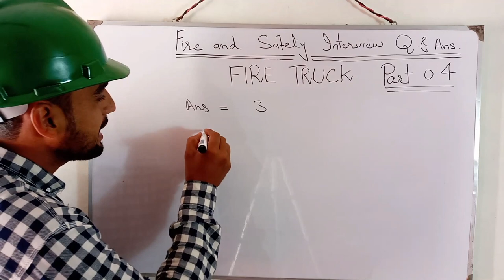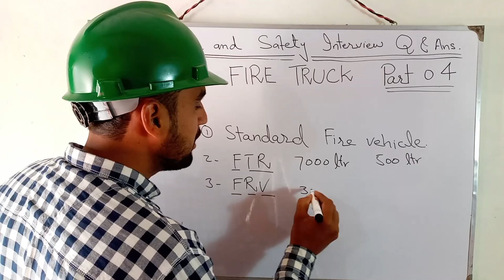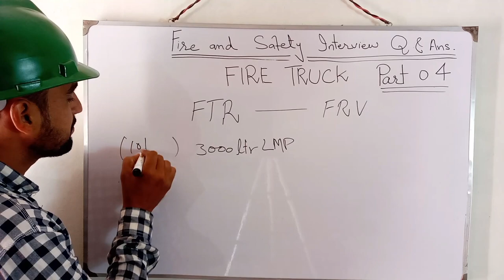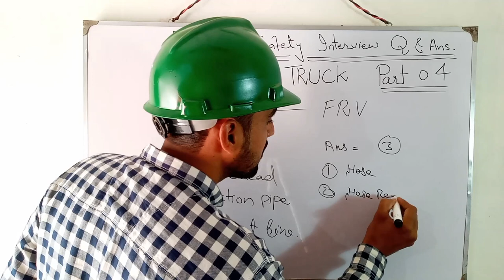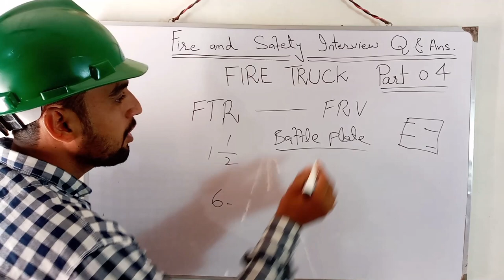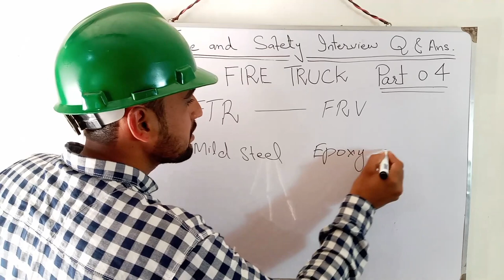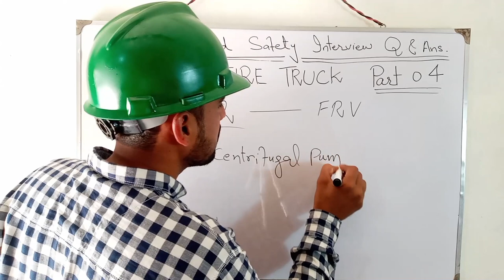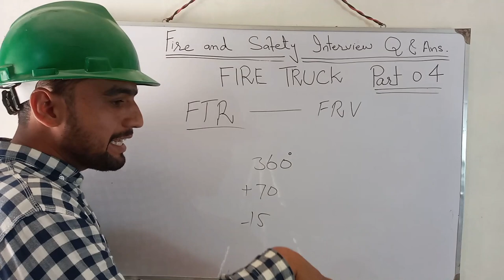Fire Truck Complete Interview Question Answer in Hindi | HSE Officer Interview question | Part 04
Fire Truck Complete Interview Question Answer in Hindi | Safety Officer Interview Questions
Hi
I am Nadeem Ahsan Welcom to our FIRE SAFETY youtube channel Nadeem Azeem.

Cover Topic;
1.safety officer interview questions and answers
2.hse officer interview questions and answers
3.hse interview question and answer
4.hse interview questions and answers

IN this video we explain all fire truck interview question and answer. fire vehicle is main tool that use in firefighting .we define centrifugal pimp capacity also describe fire water tank material water tank capacity and fire foam tank material and fire vehicle foam capacity.fire tender fire vehicle and fire rescue vehcle all same name .
1.in this video we explain
2.fire tender name
3.fire vehicle water tank size and material
4.fire truck water pressure
5.fire truck engine hp
If you have any question please write down in comments. i will do my best to answer all your questions.

                                    This youtube channel is made especially for fire and safety.It also provides information that use in rescue operation,fire tool and fire equipments.Special focus on fire truck and fire vehicle that is used for fire fighting. In this channel we taik fire fighting equipments and their uses because during fire fighting or rescue operation safety is must if firefighter is safe than operation is success full.